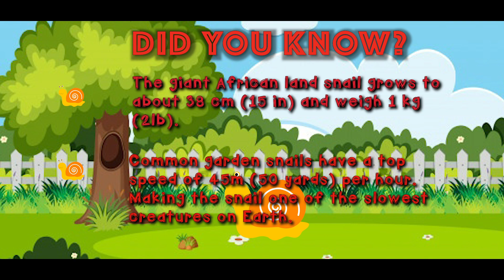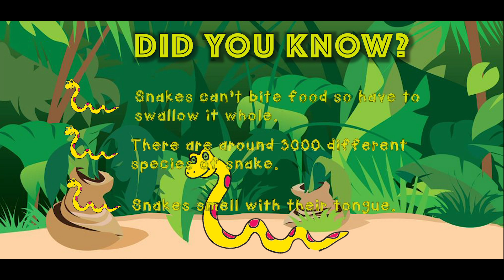Mini Beast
A Fleek Education production..

Introducing Digital learning for schools in Music, Media, Computing services.

for more information on the school including videos

(Iqra Primary School associating with Fleek Education)

Video production by : Fleek Education
Music production by : Fleek Eduction

*This a non profit product*
©All rights and copyrights reserved to Fleek Media LTD.